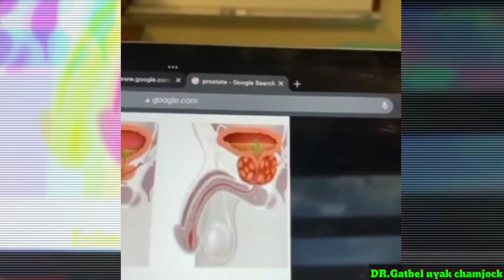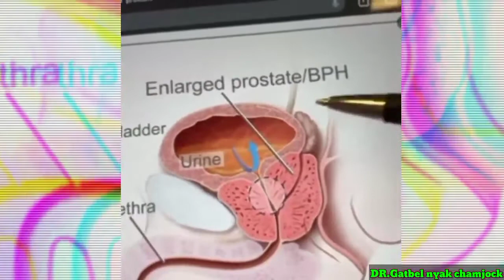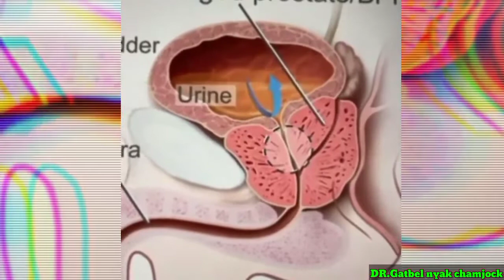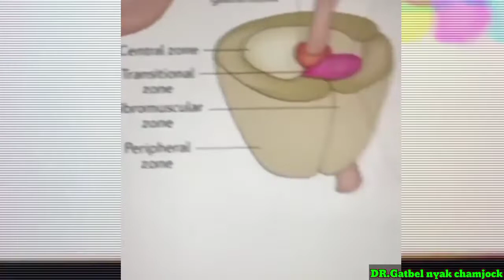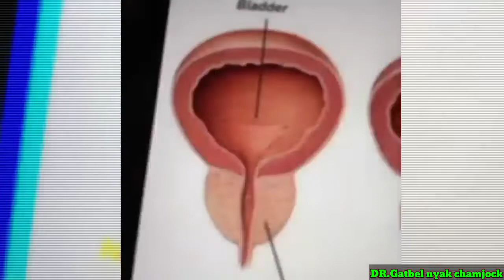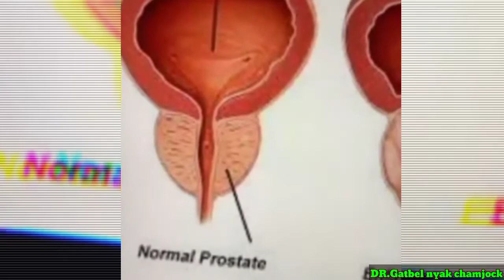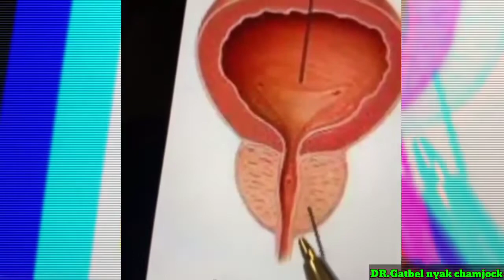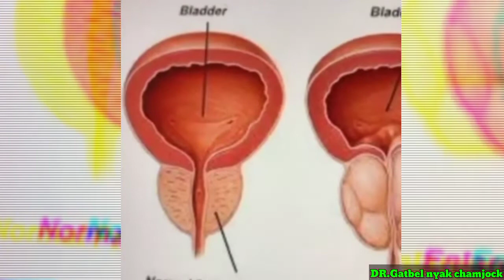DR.Gatbel nyak chamjock talk about benign prostrate hypertrophy (BPH) dessert part 1